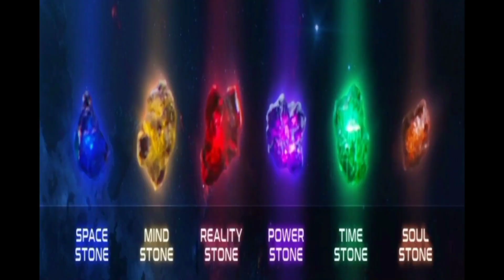Las 10 Armas más poderosas de Marvel Comics (Video Resubido)